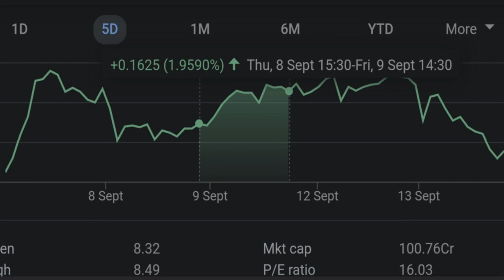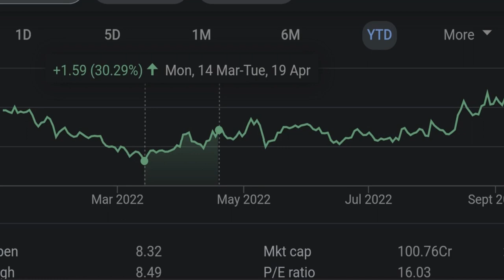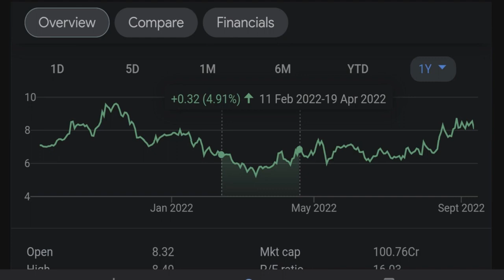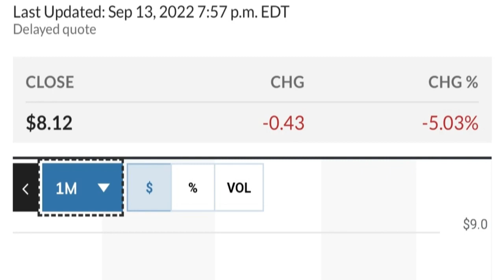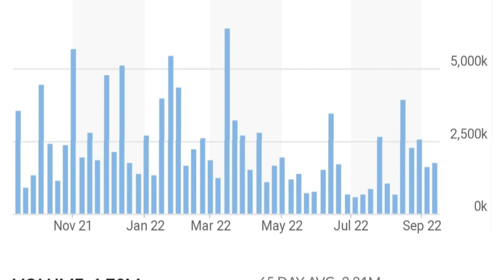👀😮 GEO Stock Technical Analysis And Predictions Geo Group Stock